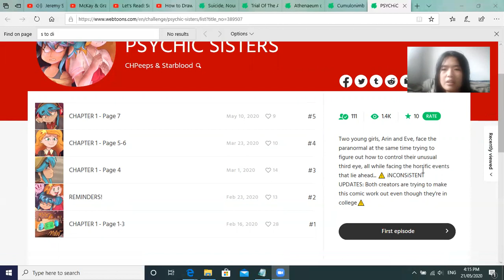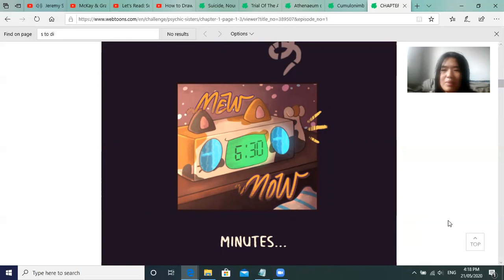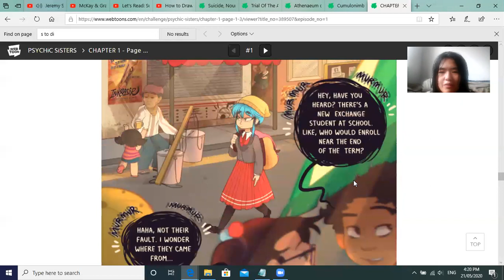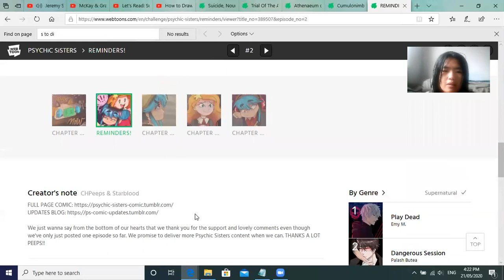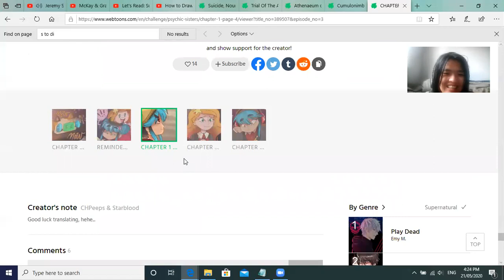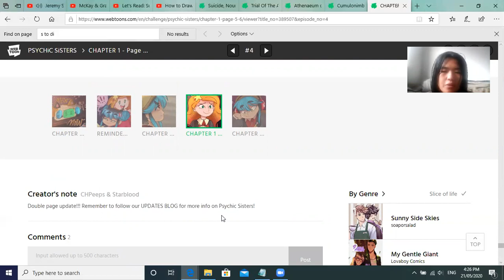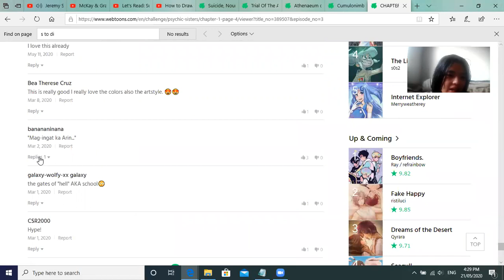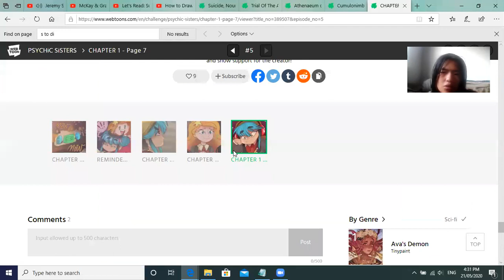Let's Read: PSYCHiC SiSTERS (Part 1)